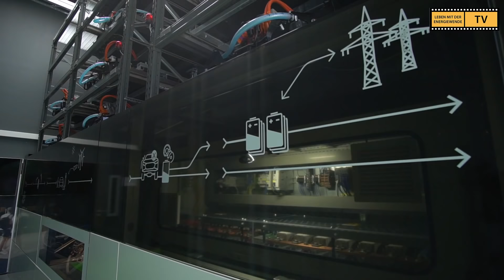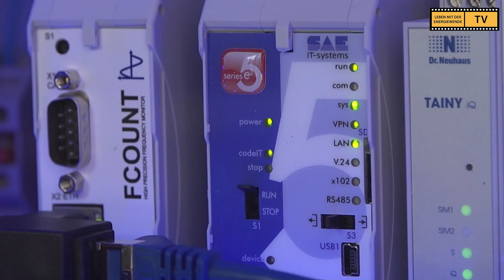KOMMT DIE ABSCHALTUNG IHRER STROMVERBRAUCHER? JA!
Nach der EEG-Novelle 2021: Jetzt wollen die Netzbetreiber und Energieversorger Zugriff auf Ihre Stromverbraucher und jederzeit die Geräte abschalten können!

Leben mit der Energiewende – 897. Sendung vom 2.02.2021.

"Abschaltung statt Eigenstrom" berichtete AUTARK, das E3/DC Magazin. Ist das so? Dürfen in Zukunft Netzbetreiber und Energieversorger bei Ihnen Zuhause große Stromverbraucher abschalten? Genau das ist mit der Reform des §14(a) Energiewirtschaftsgesetz geplant. Nur die Intervention eines großen Automobilunternehmens hat offenbar die Verabschiedung noch 2020 verhindert. Doch die Diskussion geht weiter!

Verlieren die Verbraucherinnen und Verbraucher die Kontrolle über Ihre Geräte und ist das aus Gründen der Netzstabilität nötig? Begründet wird dies mit in Zukunft größeren Netzlasten durch die Wärmepumpen und E-Mobilität.

"Doch genau anders herum wird ein Schuh draus", sagt Marcus Fendt von der Firma The Mobility House. E-Autos sorgen in Zukunft für Netzstabilität, gerade bei Spitzenlasten. Denn modernes Energiemanagement und Hauskraftwerke mit Stromspeicher entlasten das Netz zusätzlich.

Es gibt also keinen Grund, den Menschen die Kontrolle über ihre Energieverbraucher wegzunehmen – ganz im Gegenteil. Denn die EU-Rahmenrichtlinie RED 2 gibt den Stromverbrauchern MEHR Rechte und nicht weniger. RED 2 muss bis Juni 2021 in nationales Recht umgesetzt werden.

können Sie sich in den Newsletter eintragen, dann halten wir Sie bei diesem Thema auf dem Laufenden.

Studiogast: Marcus Fendt, The Mobility House